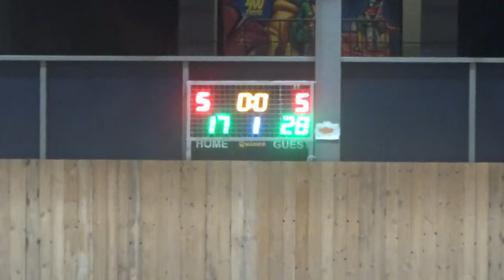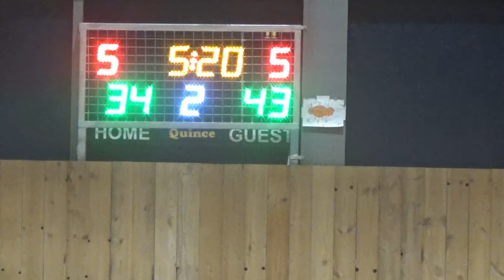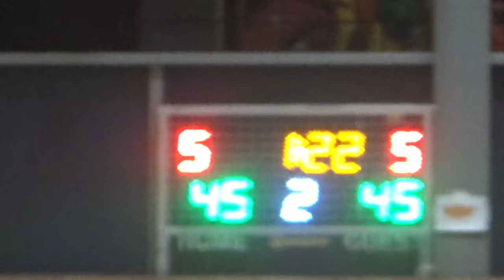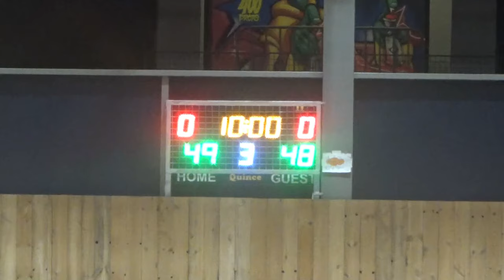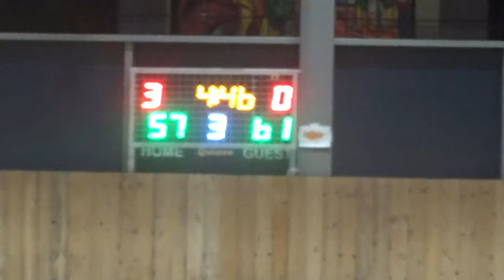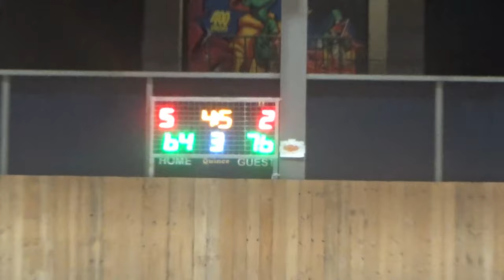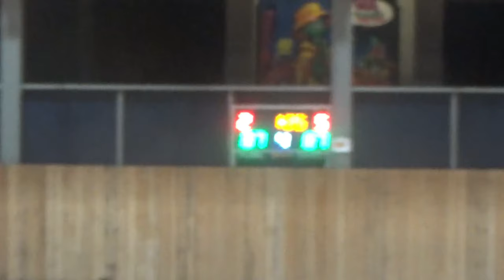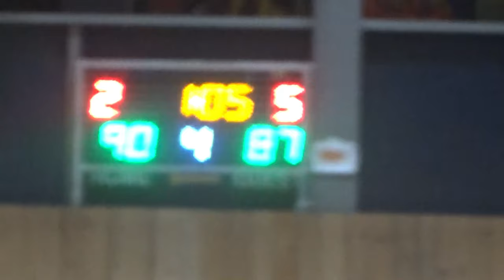Basketaki Salonica Master - Manchester United BC VS Salo Nics (30/4/2024)